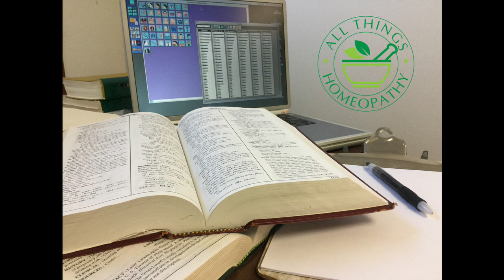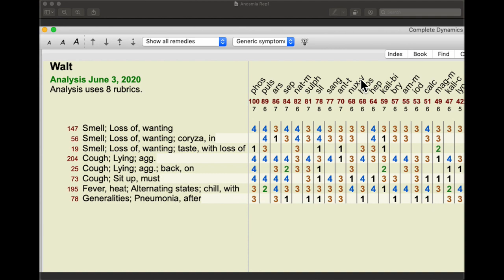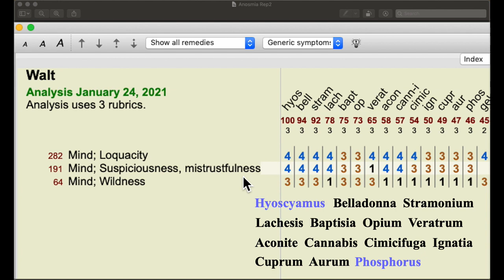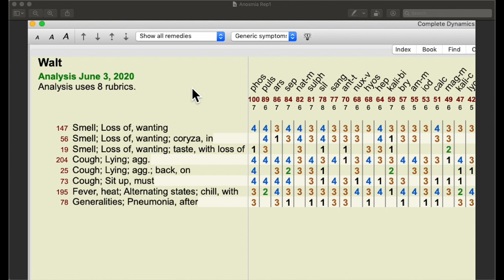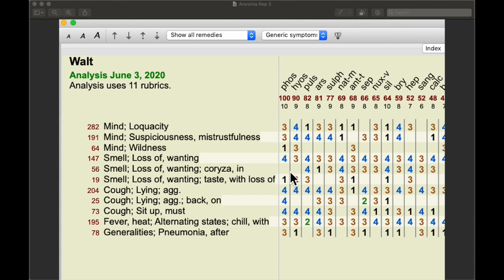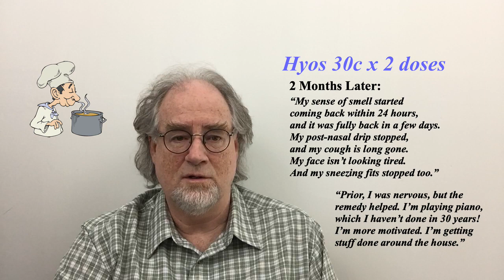CCS#7: A Case of Anosmia Treated w/ Homeopathy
In Episode #7 of the All Things Homeopathy Clinical Case Series, Dr. Larry Malerba discusses the treatment of a man who lost his sense of smell after a bout with pneumonia. Dr. Larry Malerba is building this video library as his contribution to the world because he believes that homeopathy is safe, effective, and has the power to heal illness, and the ability to transform human consciousness. It is intended for everyone, including beginners and those with homeopathic experience. May the Vital Force be with you!